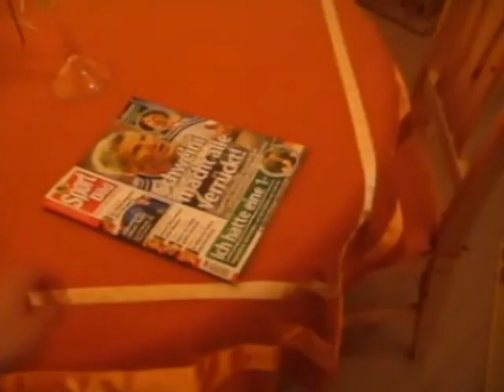Grober Unfug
ein Video